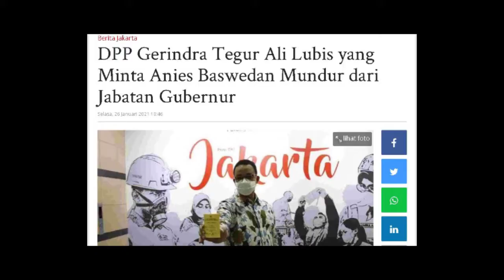Ketua DPC JAKTIM Minta Anies Mundur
Ketua Dewan Pimpinan Cabang, DPC Partai Gerindra Jakarta Timur, Ali Lubis, minta Anies Baswedan mundur dari jabatannya sebagai Gubernur DKI Jakarta. Ali menilai Anies tak sanggup menangani covid-19 di ibu kota.
Anies dinilai sudah tak sanggup dan malah melemparkan tanggung jawab ke pemerintah pusat, untuk menangani covid-19.

Sumber : TribunNews